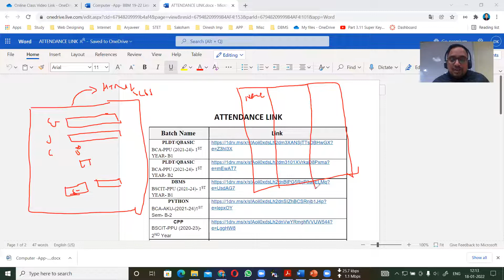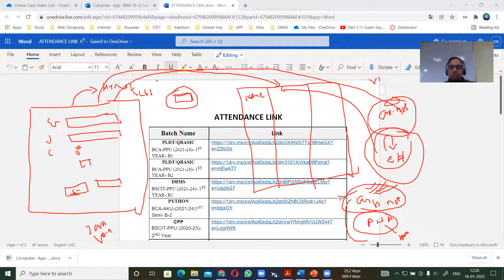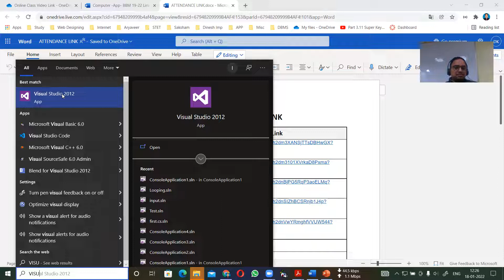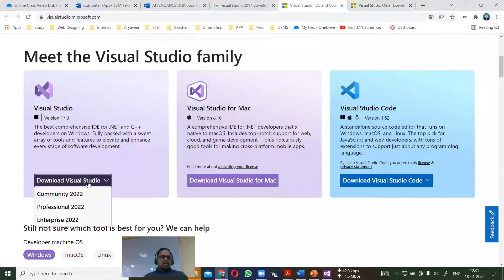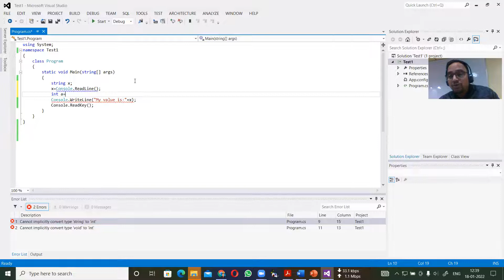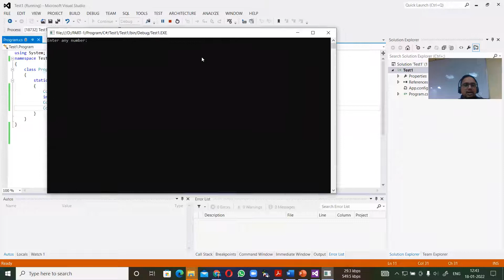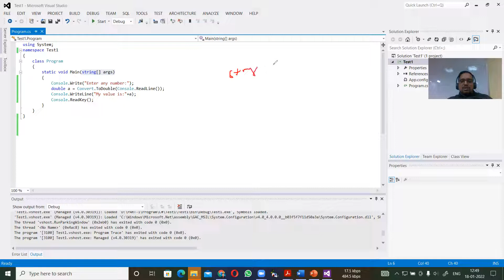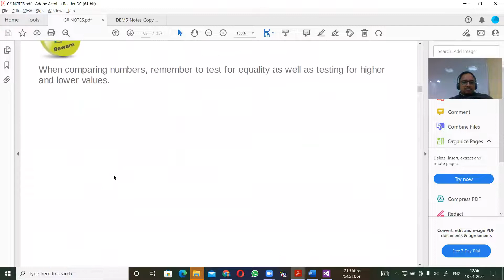ASP .NET 3: C# Decision Making Statements, By Dinesh Kumar, Date: 18-01-2022